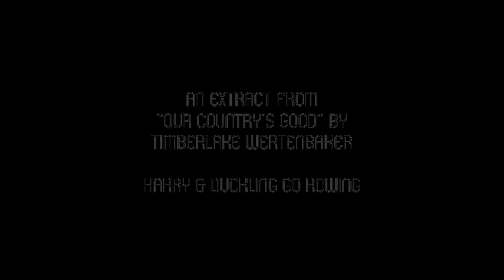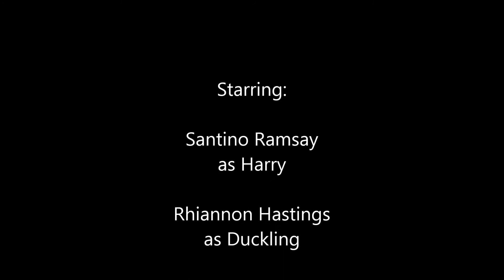Performing Arts Christmas Showcase 2016 - "Our Country's Good"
Dance and Drama students put on extracts of their work at the Performing Arts Christmas Showcase in December 2016. Here is an extract from "Our Country's Good" by Timberlake Wertenbaker, when Harry (Santino Ramsay) and Duckling (Rhiannon Hastings) go rowing.